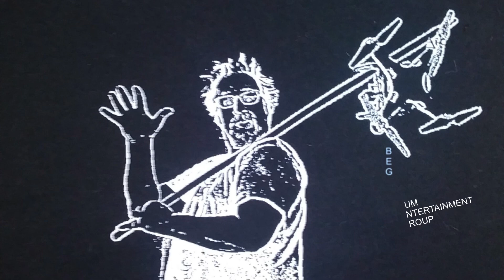Let us get together right down here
More park practice with Hottuna